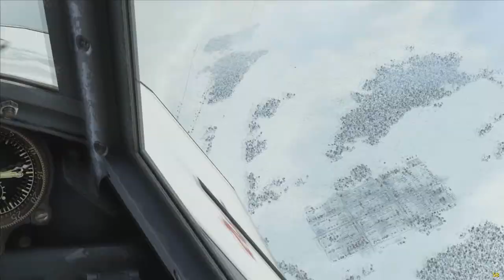IL-2 Battle of Stalingrad "Хорошие бои!" (MK.Mr.X)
Видео наборка интересных боёв на Як1 и Bf-109F4.